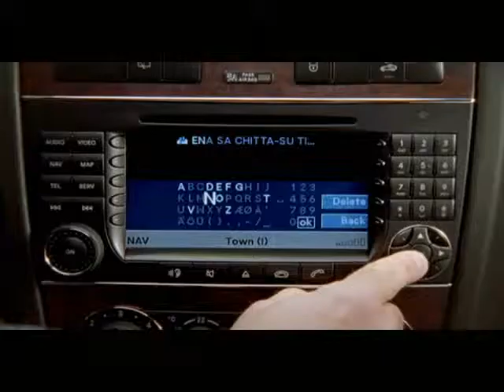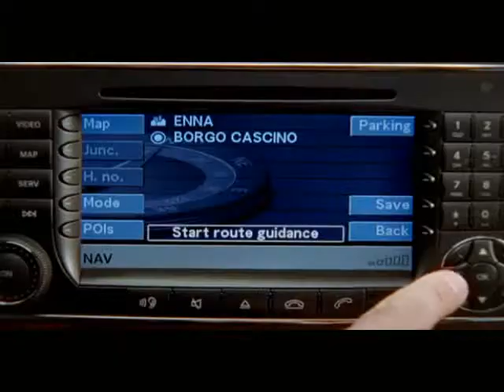clase G de mercedes benz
clase G de mercedes benz excelente video de la marca